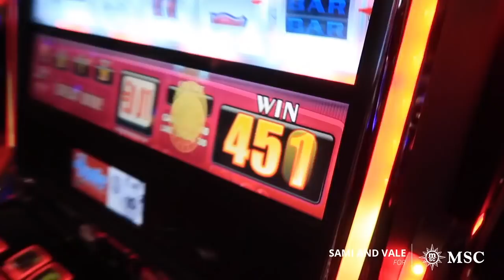Sami & Vale in the Northern Europe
There is nothing better than a cruise with your sweet half. Experience the Northern European journey of Sami & Vale on board MSCMeraviglia.